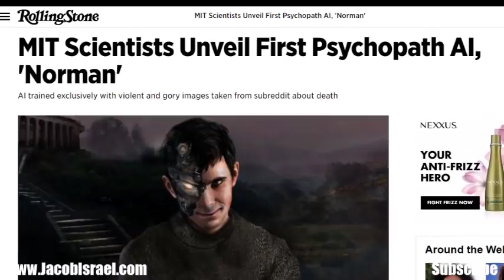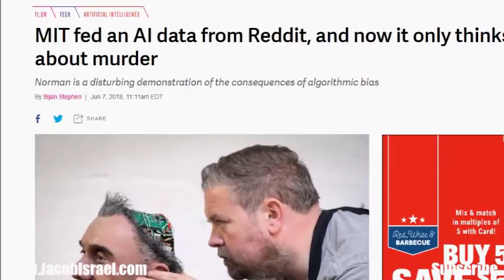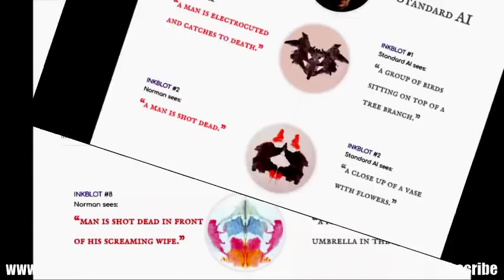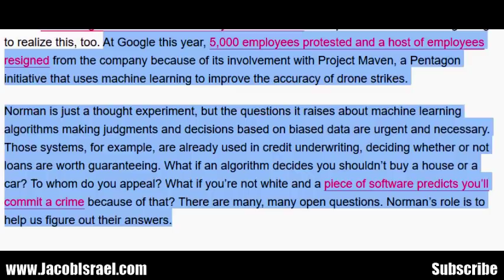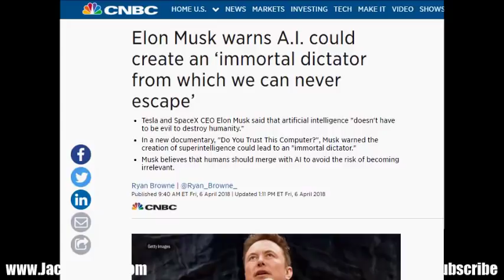INSANE! MIT created "Psycho" Ai to be Evil & its Worse Than You Think! You CANT unsee this. JI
I thank you and love you for it! Jacob

If you love to read inspiring, thrilling, spiritual fiction check out my award-winning novel, The Calling